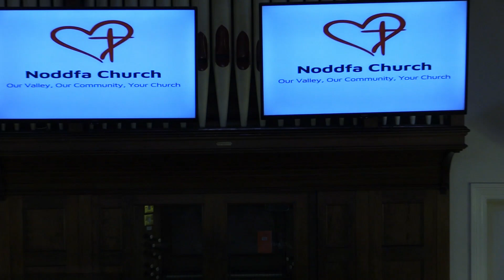Spiritual Warfare - Ephesians 6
An uplifting message in a Crisis.

Covid-19 has hit our church family hard, Pastor John points us to Jesus.